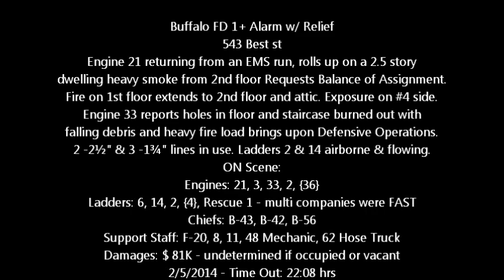Buffalo FD 1+ Alarm w/ {Relief} - 543 Best st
Engine 21 returning from an EMS run, rolls up on a 2.5 story
dwelling heavy smoke from 2nd floor Requests Balance of Assignment.
Fire on 1st floor extends to 2nd floor and attic. Exposure on #4 side.
Engine 33 reports holes in floor and staircase burned out with
falling debris and heavy fire load brings upon Defensive Operations.
2 -2½" & 3 -1¾" lines in use. Ladders 2 & 14 airborne & flowing.
ON Scene:
Engines: 21, 3, 33, 2, {36}
Ladders: 6, 14, 2, {4}, Rescue 1 - multi companies were FAST
Chiefs: B-43, B-42, B-56
Support Staff: F-20, 8, 11, 48 Mechanic, 62 Hose Truck
Damages: $ 81K - undetermined if occupied or vacant
2/5/2014 - Time Out: 22:08 hrs